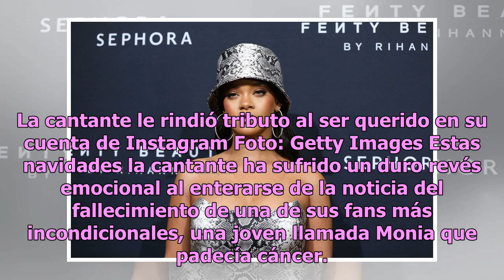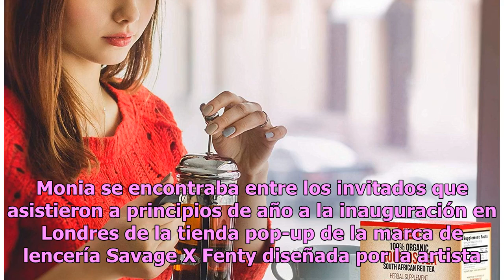Rihanna con el ‘corazón roto’ tras triste noticia que la tiene de luto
La cantante le rindió tributo al ser querido en su cuenta de Instagram Foto: Getty Images Estas navidades la cantante ha sufrido un duro revés emocional al enterarse de la noticia del fallecimiento de una de sus fans más incondicionales, una joven llamada Monia que padecía cáncer. Aunque la fallecid...